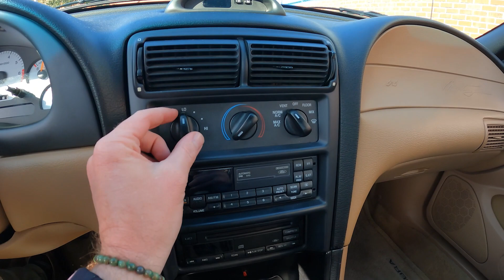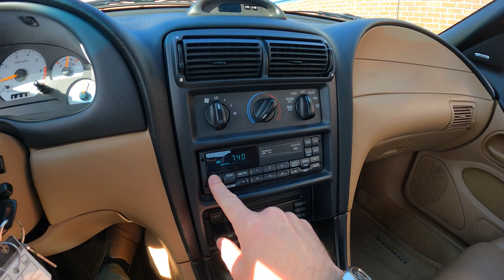Walk Around - 1994 Ford Mustang SVT Cobra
Bring a Trailer NO RESERVE auction preview: Single-owner California car since new, entirely original, and obsessively complete.